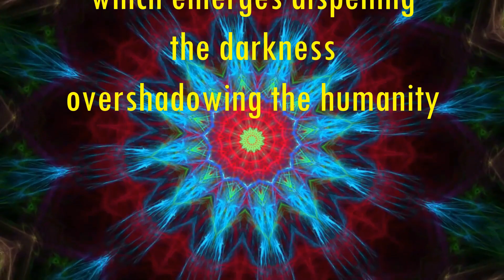रहस्य में प्रवेश - Enter into the Mystery - Anant Sri